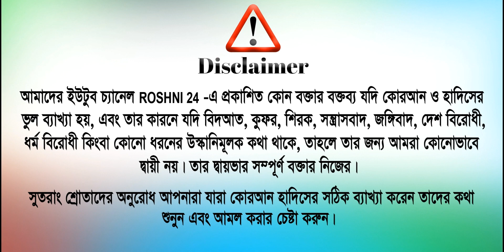১০ জন জান্নাতির একজনের চরিত্র | আমির হামজার কন্ঠে মুফতি আবু বকর সিদ্দিক সালেহী ঢাকা | বিকল্প হামজা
১০ জন জান্নাতির একজনের চরিত্র | আমির হামজার কন্ঠে মুফতি আবু বকর সিদ্দিক সালেহী ঢাকা | বিকল্প হামজা